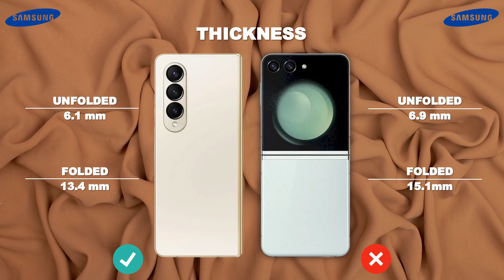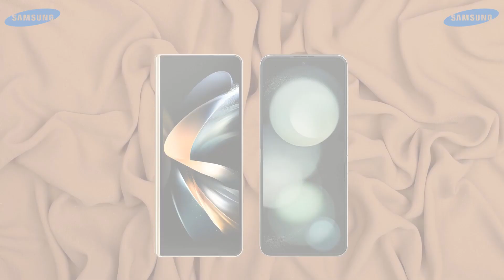Samsung Galaxy Z Fold5 vs. Samsung Galaxy Z Flip5 - You Need to See This!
Welcome to our SEO-optimized comparison video of the Samsung Galaxy Z Fold5 vs. Samsung Galaxy Z Flip5! 📱💥

In this concise showdown, we explore the key differences and innovations between these two extraordinary foldable smartphones. 🔄🔍

Discover the cutting-edge features, mind-blowing advancements, and find out which device takes the crown as the ultimate foldable companion! 👑📱